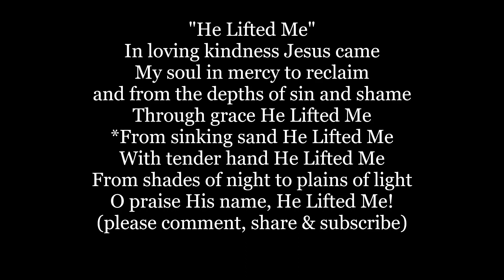HE LIFTED ME Hymn Lyrics Words text trending sing along song music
"He Lifted Me"
In loving kindness Jesus came
My soul in mercy to reclaim
and from the depths of sin and shame
Through grace He Lifted Me
*From sinking sand He Lifted Me
With tender hand He Lifted Me
From shades of night to plains of light
O praise His name He Lifted Me!

He called me long before I heard
Before my sinful heart was stirred
But when I took Him at His word
Forgiven He Lifted Me

Written by Chas. H. Gabriel (1905)